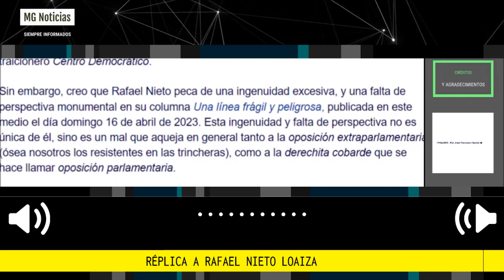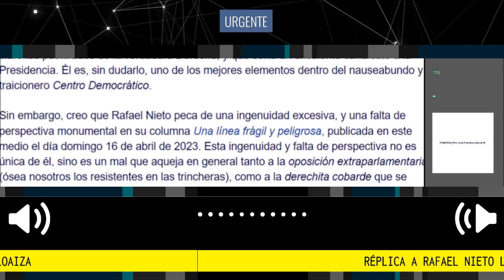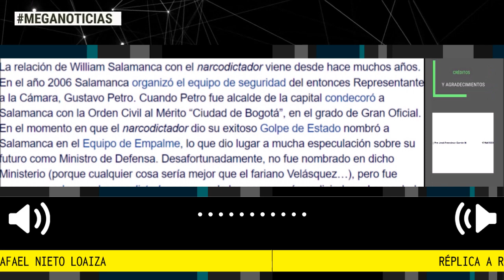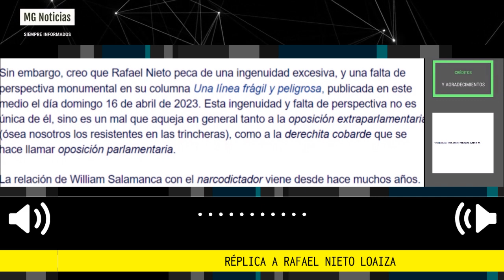RÉPLICA A RAFAEL NIETO LOAIZA 📢 Por José Francisco Garcia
Considero que es una buena persona, inteligente, con un nivel educativo alto, que tiene claro los postulados de la verdadera Derecha, y que sería un excelente candidato a la Presidencia. Él es, sin dudarlo, uno de los mejores elementos dentro del nauseabundo y traicionero Centro Democrático.
columna José Francisco Garcia